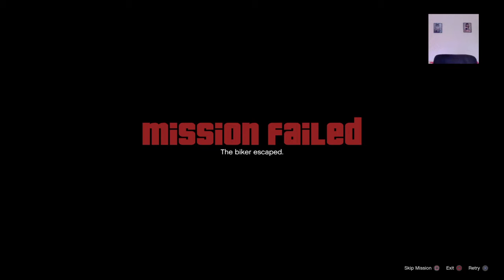Grand Theft Auto V - 1 / 6